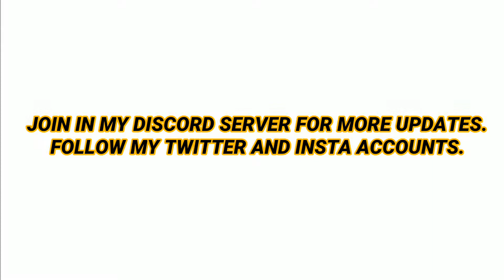AK47 AND CHICOM SKIN GAMEPLAY | CALL OF DUTY MOBILE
In this video, I am going to show you guys,AK47 and Chicom guns with skins and its gameplays, in Call of Duty Mobile.

JOIN IN MY DISCORD

TIMI

IOS (WAIT 5 SEC THN CLICK ON SKIP AD)
ANDROID (WAIT 5 SEC THN CLICK ON SKIP AD)

LIGHTSPEED-

ENGLISH VERSION-